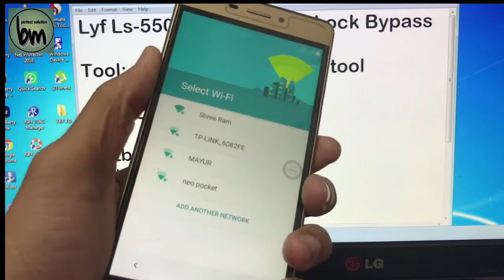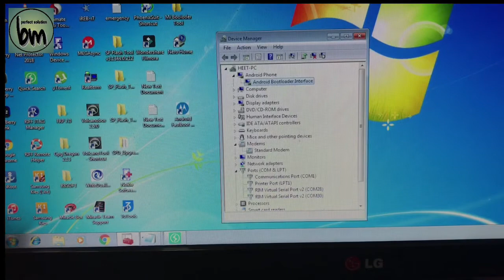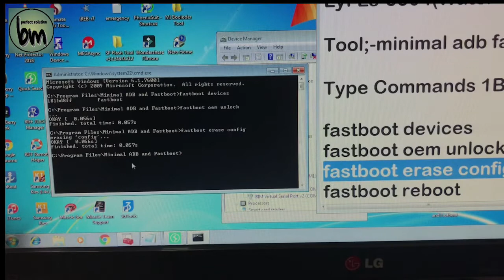Lyf Ls-5504 Water 7 Frp Bypass Done New Method 2018 | Bajrang Mobile.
1)Download Minimal adb fastboot Tool
2)Fastboot Commands
- fastboot devices
- fastboot oem unlock
- fastboot erase config
- fastboot reboot
Frp lock Done 1000%

This Method Work Only Qualcomm Chipset
Supported Also
Htc
Motorola
Yu
Xioami
and Many Others Mobile